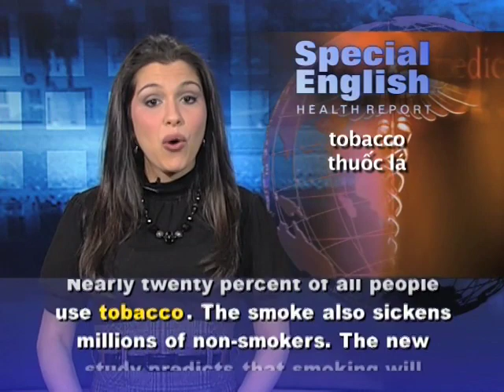Anh ngữ đặc biệt 520 health (VOA)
Chương trình học tiếng Anh của VOA: Special English Health Report - Tobacco / TB Deaths. Xin hãy vào để xem các bài kế tiếp.

The World Health Organization says the number of cases of tuberculosis has been falling since two thousand six. Also, fewer people are dying from TB. But a study by researchers at the University of California, San Francisco, says smoking could threaten this progress.

Nearly twenty percent of all people use tobacco. The smoke also sickens millions of non-smokers. The new study predicts that smoking will produce an additional thirty-four million TB deaths by twenty-fifty.

Efforts to control the spread of tuberculosis have mainly focused on finding and treating infections. Much less effort has been made to understand the causes. Dr. Anthony Fauci is director of the National Institute of Allergy and Infectious Diseases. He say more than a million people each year die from TB and millions more get infected. "It's still a very important problem. So we have to do the practical thing and we have to do the fundamental research things at the same time."

Smoking does not cause tuberculosis; bacteria cause the infection. But the study says smoking affects the nervous system in a way that makes an inactive case of TB more likely to develop into an active one.

Study co-author Stanton Glantz is director of the University of California's Center for Tobacco Control Research and Education. He says tobacco use could increase the number of people expected to die from tuberculosis between now and twenty-fifty by about twenty-six percent.

The study is described as the first to identify a direct link between tobacco use and rates of TB infection and death. Professor Glantz says the results should guide those creating health policies and TB control efforts. "If you want to control the infectious disease of tuberculosis, you have to control the tobacco industry and the tobacco industry's efforts to increase tobacco use, particularly in developing countries where tuberculosis is a big problem."

The study predicts that the situation will only get worse if tobacco companies continue to sell more of their products in those countries. It says strong efforts to control tobacco would not only reduce deaths from smoking-related diseases like emphysema, heart disease and lung cancer. Those efforts would also prevent millions of deaths from tuberculosis.